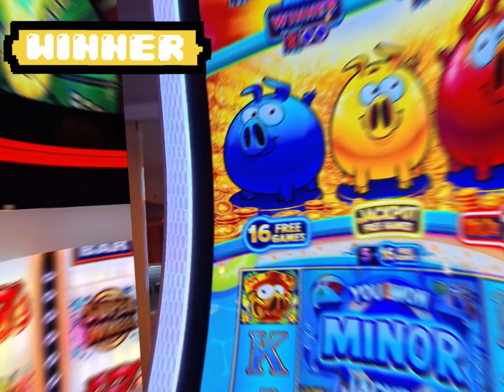Carnival Breeze February 2024 Cruise